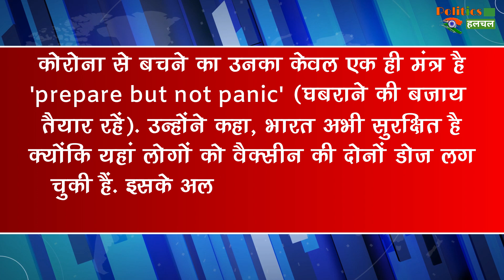India Corona : चीन के बाद भारत में भी आएगी नयी कोरोना लहर ? एक्सपर्ट ने दी बड़ी चेतावनी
China Corona: After China, Will A New Corona Wave Come In India Too? Expert Gave Big Warning | Corona Virus In India | India Corona Virus Latest News | Corona Virus In India News | India Corona Virus Latest News | Dr K Sudhakar On Corona Virus

EDITOR ►Shadik